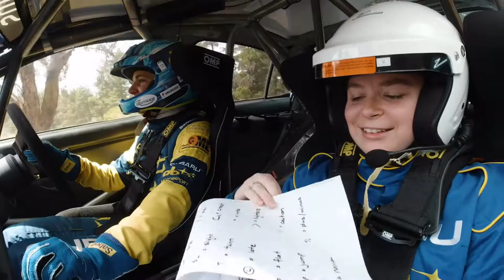Passenger seat of a Subaru Rally Car with Molly Taylor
Subaru WRX STI Drive – Emily Middleton is doing a communications degree at Macquarie University and is also doing some work here for the Overdrive radio program. So we sent her on a mission. She went down to Canberra to sit beside Molly Taylor in her Subaru works rally car just to see what it’s like.

This was a bit of an adventure as Emily usually drives her parent’s Camry and there has been no family association with motor sport or driving fast in any way.